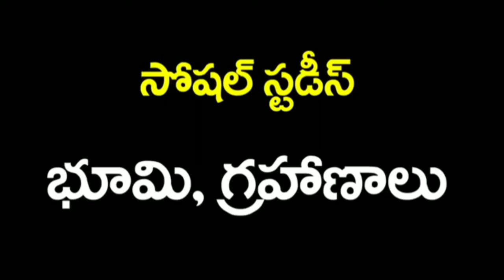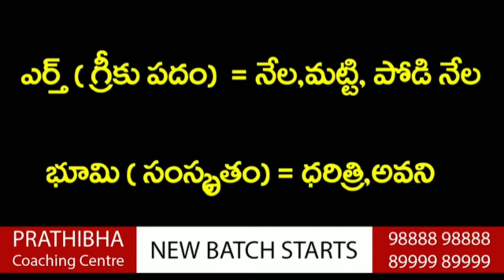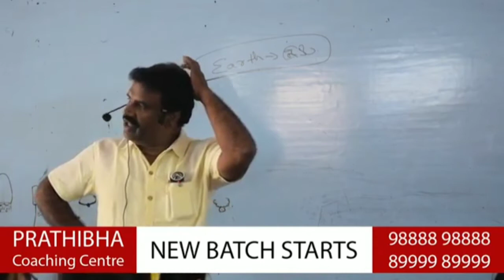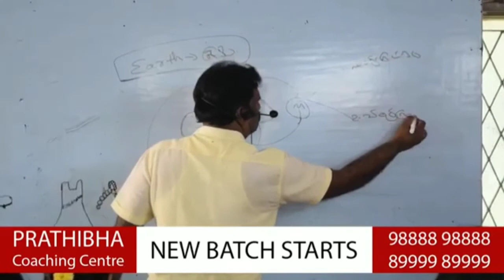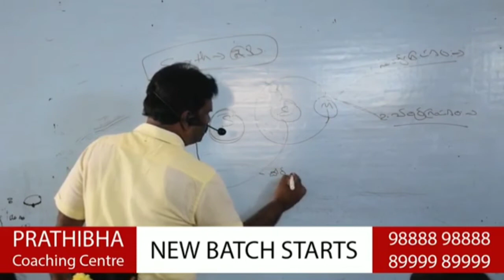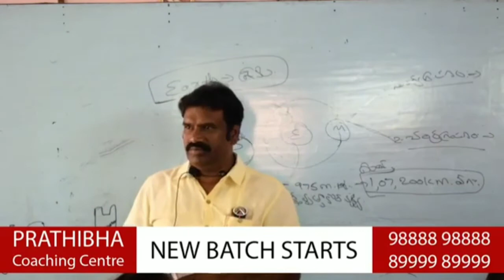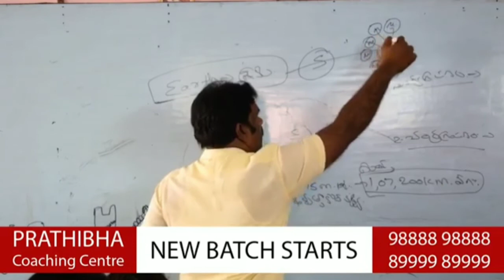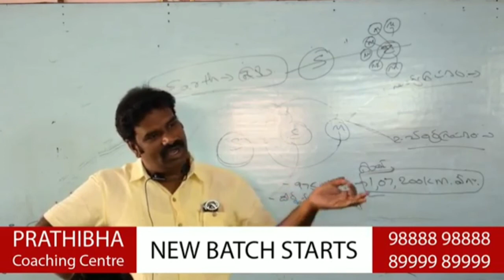Earth & Eclipses TET & DSC 2018 syllabus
Sri Krishna Technology